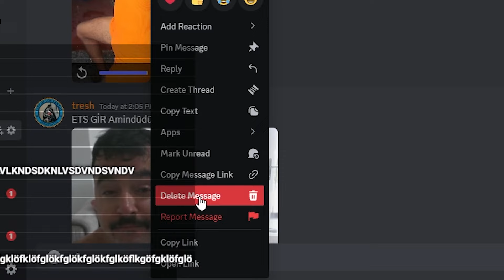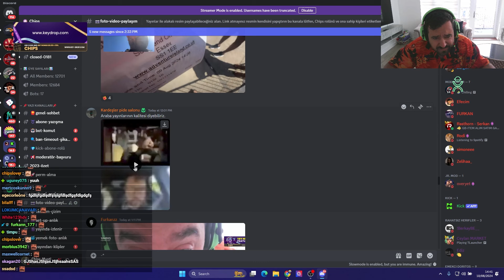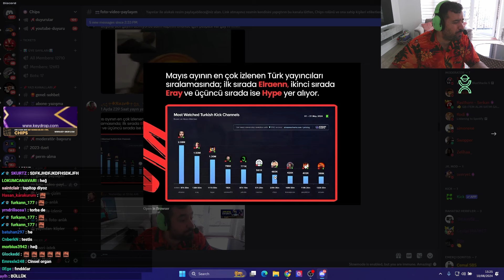YAPMAYIN ŞÖYLE ŞEYLER... | Chips Discord Check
YAPMAYIN ŞÖYLE ŞEYLER... | Chips Discord Check| Chips Yayından Kesitler | Chips Discord
 Check | Chips Yayından Kesitler
 discord check reddit check

Kick yayinindan alınmıştır canlı izlemek için yayinlara gelin!

chips oynuyor, chips eğlenceli anlar, chips komik anlar